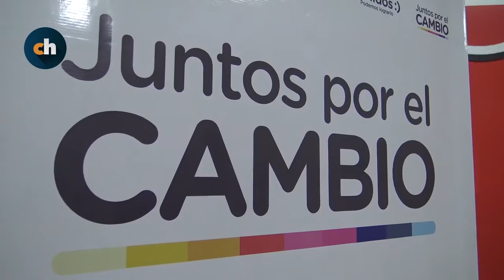Candidato a dip Nacional, Alejandro Cacace